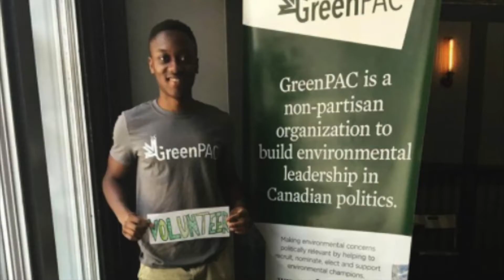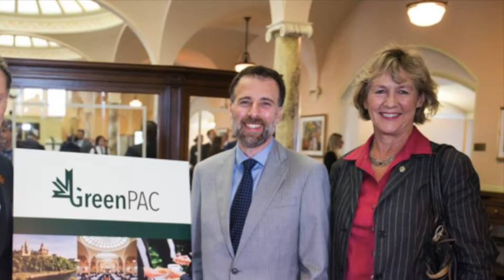GreenPAC 2017 End of Year Reflection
We've built a movement for the environment in politics in 2017. A quick look back and a sneak peek at what's coming in 2018. Thank you for being a part of a vision for strong, passionate, non-partisan leadership for the environment in our parliament and legislatures!